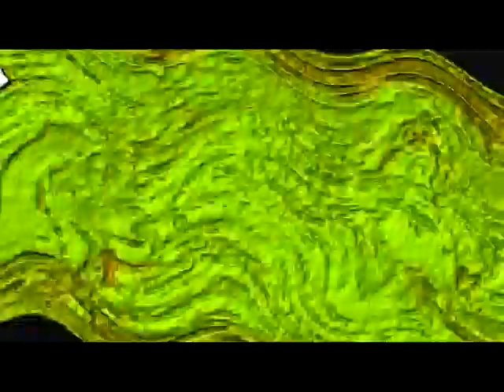Veg Replacement 2 THE TYLEANOL OF REGENT